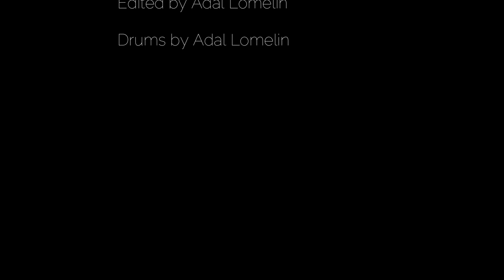Frank Moody - You Got Some Nerve / Adal Lomelin Drum Cover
Awesome song by Frank Moody

Lets Dance!

Model :  K a t e  M o s s

Edited by: Adal Lomelin